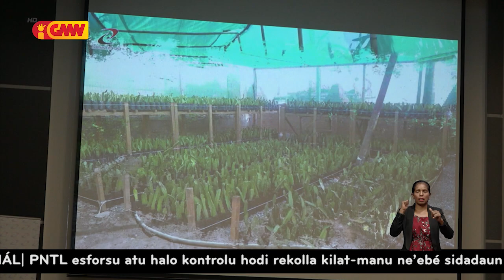Governu nomeia fali Arcanjo da Silva ba Diretór Ezekutivu APIE TL-I.P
Governu nomeia fali Arcanjo da Silva ba Diretór Ezekutivu APIE Timor-Leste-I.P